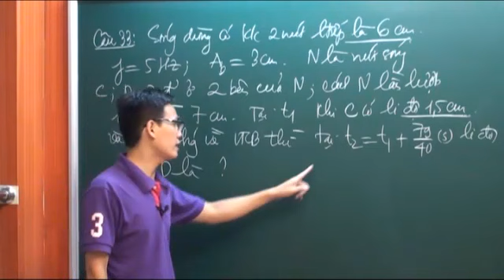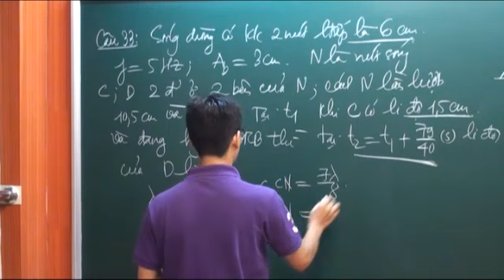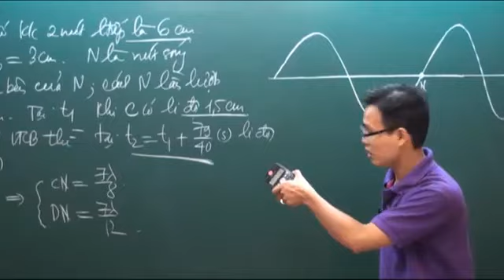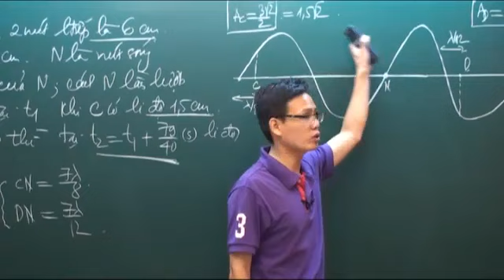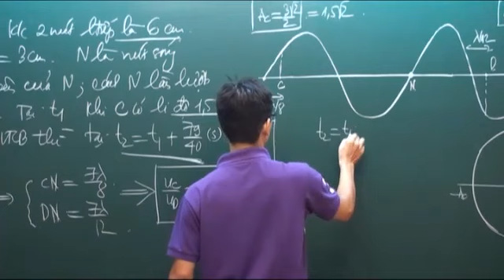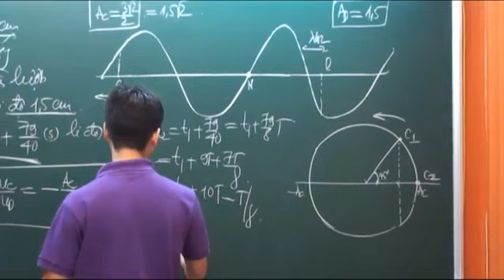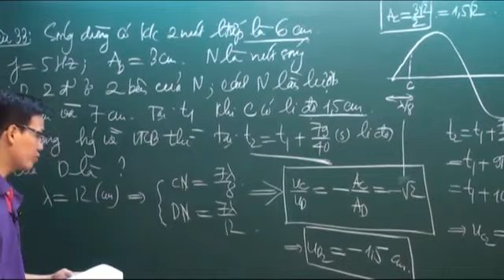Đề thi ĐH 2014 - Thầy Đặng Việt Hùng - Hướng dẫn giải đề thi môn Vật lý khối A, A1- Phần 06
Hocmai.vn - Hướng dẫn giải chi tiết đề thi đại học môn Vật lý khối A, A1 năm 2013 - Phần 06 - Thầy Đặng Việt Hùng